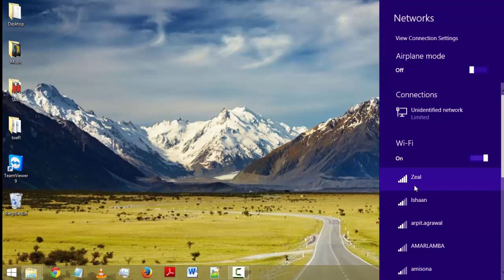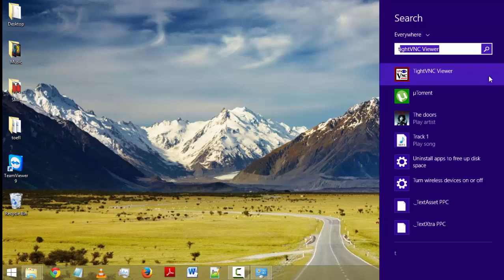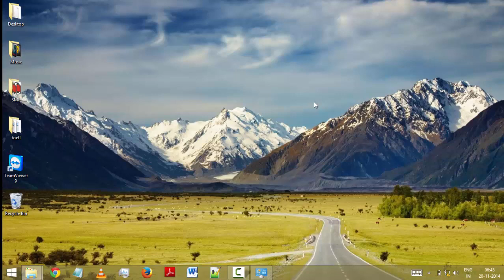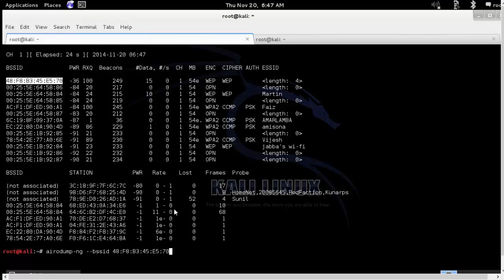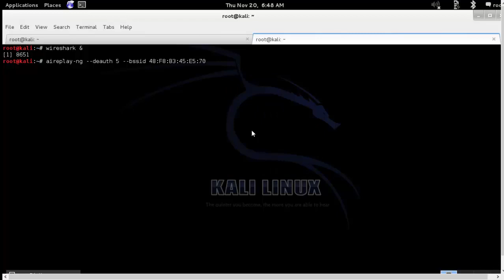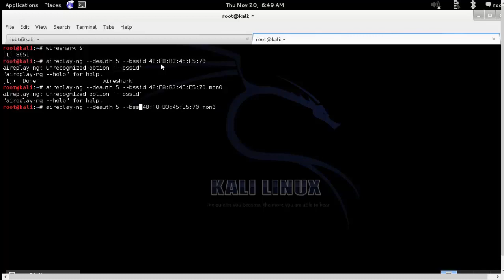11 Hacking into Hidden SSID (SSID)